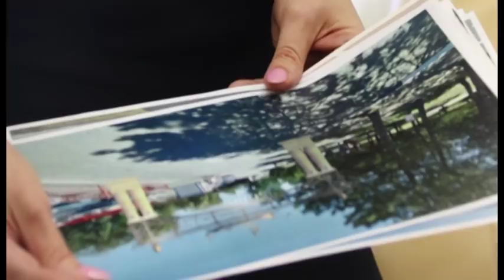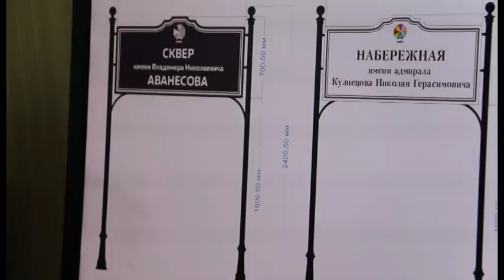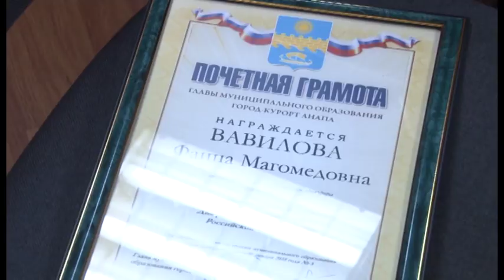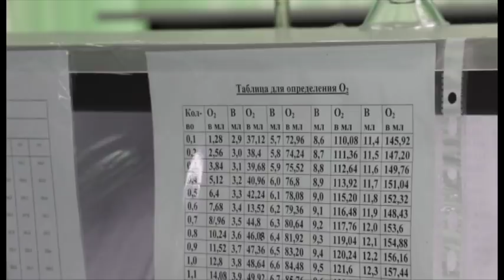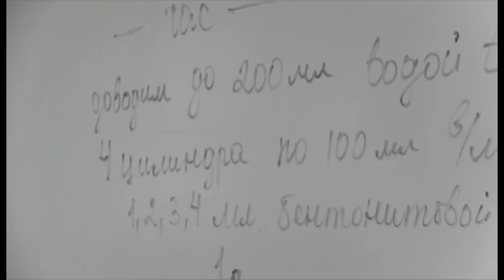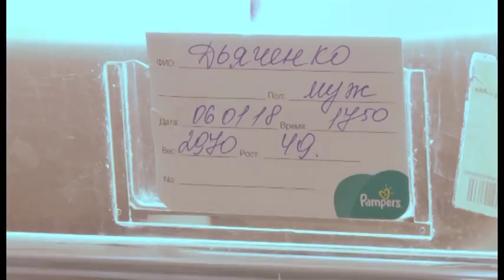Новости "Анапа Регион" от 12 января 2018 года